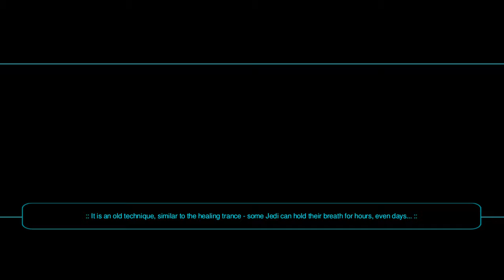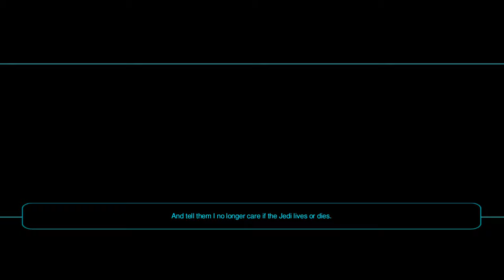Star Wars KOTOR 2 - Nar Shaddaa - Jekk'Jekk Tarr (Gameplay)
Springing the trap to get to G0-T0